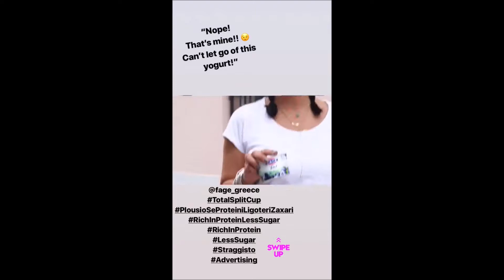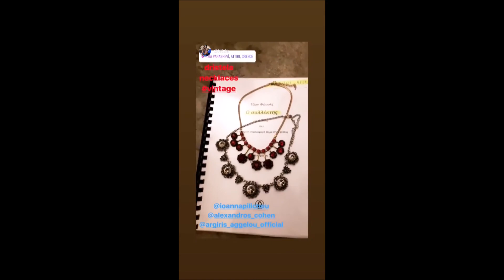Ιωαννα Πηλιχου (storys)